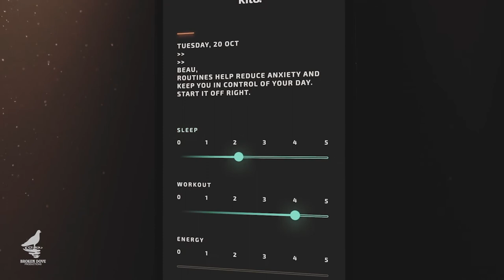Team USA's Jamal Hill went from paralysis to Paralympic champion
Jamal Hill (Team USA Paralympic Swimmer) tells us the story of how he went from paralysis to Paralympic champion. In addition to a Gold Medal, Hill also has his eye set on teaching one million kids how to swim through his non-profit organization,

When Jamal Hill made it onto the Team USA Paralympic swimming roster in 2018, Jamal decided the best way to use his expertise, skills, and platform to truly serve others was by teaching one million people to swim around the world. Starting in LA, Hill had a dream of a global community where everyone could safely enjoy the experiences and opportunities that would come as a result of knowing how to swim. In this episode we quote some of our favorite comedy films, discuss how to overcome stigmas, the purpose of routine in exercise, and why we need to give back.

Executive Producer: Ellen Utrecht
Writer/Director: Danny Simmons
Editor: Meagan Solano
Sound: Dory Bavarsky
Artwork: Niv Bavarsky
Photo: Dan Battista

BROKEN DOVE MISSION
create meaningful content
support diverse voices and story
inspire engagement and craftsmanship
focus on the process and help others

CAUSES: NAMI: We Are Dedicated To Building Better Lives For The Millions Affected By Mental Illness. NAMI Focuses On Raising Awareness And Providing Support And Education To Those In Need.

The National Suicide Prevention Lifeline is a national network of local crisis centers that provides free and confidential emotional support to people in suicidal crisis or emotional distress 24 hours a day, 7 days a week. We're committed to improving crisis services and advancing suicide prevention by empowering individuals, advancing professional best practices, and building awareness.

ABOUT: Danny Simmons is a producer/director based out of Los Angeles, Calif. Simmons made his feature-length directorial debut with Suffer For Good. Gravitas Ventures, a Red Arrow Studios Company, landed worldwide rights to Suffer For Good, the moving story of Ethiopian boxer Seb Zewdie. His Olympic dreams were shattered by Russia's boycott of the LA 1984 Olympics and a vicious near-death stabbing. After a chance encounter with CNN Hero Dr. Rick Hodes, Seb survived as a political refugee in the United States. Thirty-three years later, Director Simmons follows his journey back into the boxing ring. We now find Seb in LA a pro boxing and UFC striking coach still haunted by what could have been.

Simmons directed and produced Every Other Weekend, a pilot that was executive produced by Emmy Award-winner Sterling K. Brown of NBC's This Is Us. Starring HBO's Kimberly Hébert Gregory, starring and produced by Ryan Michelle Bathé (NBC's This Is Us), and created by Netflix's Adrienne Carter. Fox put in development Every Other Weekend, a half-hour single-camera comedy from Will Packer Media at the end of 2019.​

Simmons is an avid sports fan, having competed in the College World Series while studying at UC San Diego. He met Seb Zewdie, the subject of Suffer For Good, while training at Seb Boxing in Culver City, Calif. He produces under the Broken Dove Productions banner.

About BROKEN DOVE PRODUCTIONS
Broken Dove is a video production company with a focus on sports documentaries, scripted comedy, broadcast commercials, and digital content. Founded in 2020 and based out of Santa Monica California, Broken Dove productions is led by Director/Producer Danny Simmons.